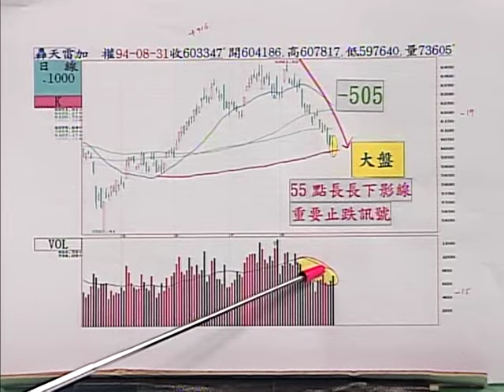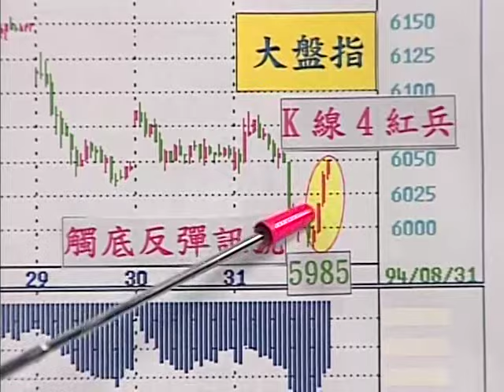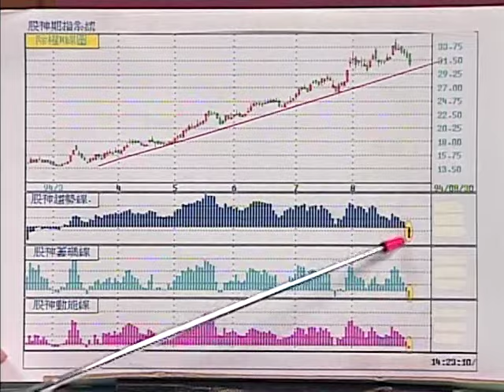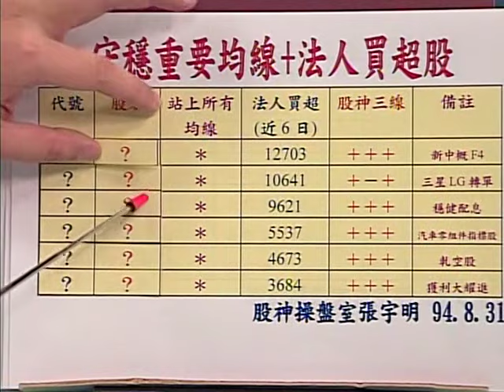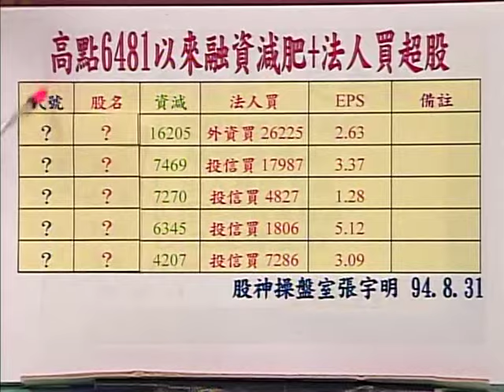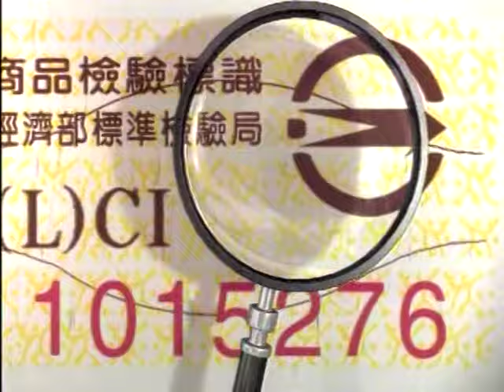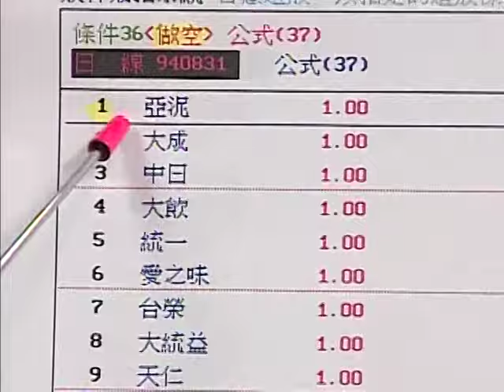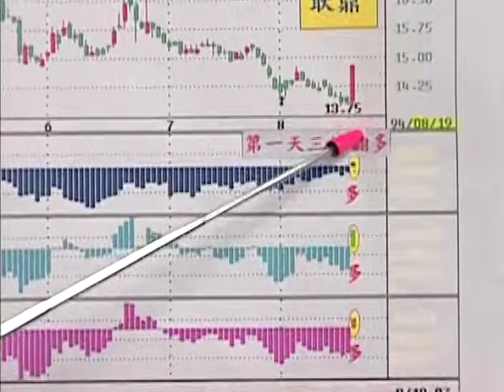2005.8.31張宇明台股解盤